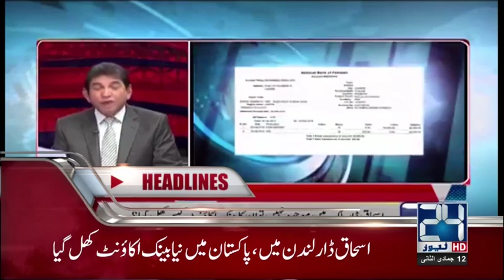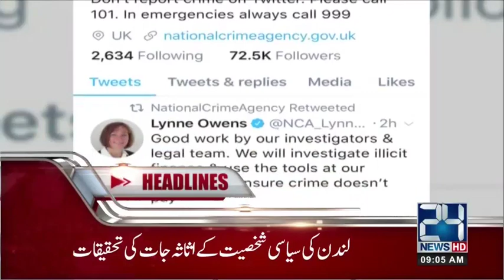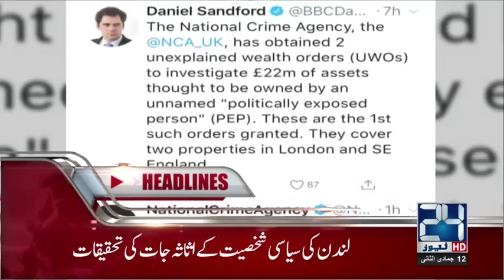News Headlines | 9:00 AM | 1st March 2018 | 24 News HD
24 News HD is one of the leading news channels of Pakistan bringing you the latest current affairs from Pakistan and around the world.